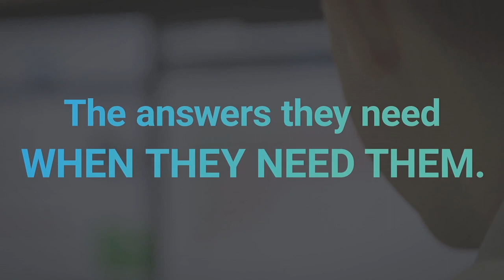Nate G. Reviews His Experience Using InsightSquared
Nate G., Director of Sales at Infer, Inc., discusses his experience using InsightSquared.